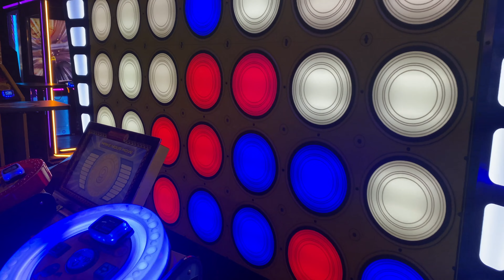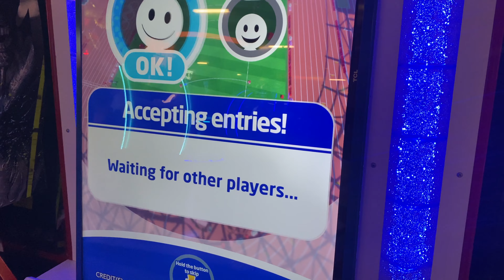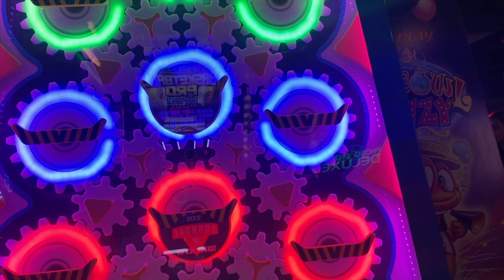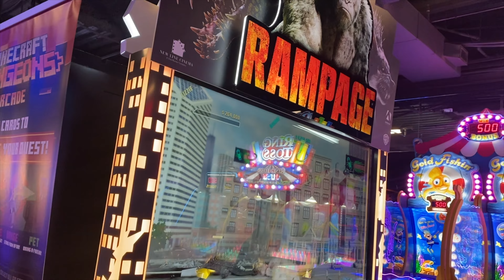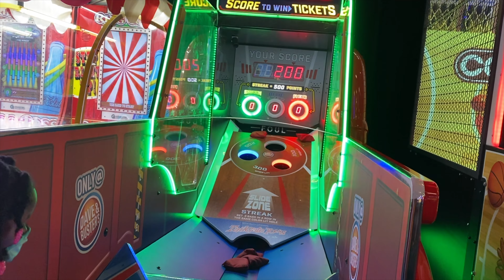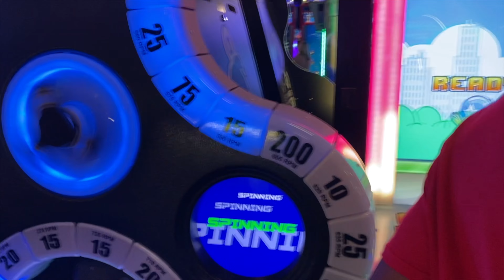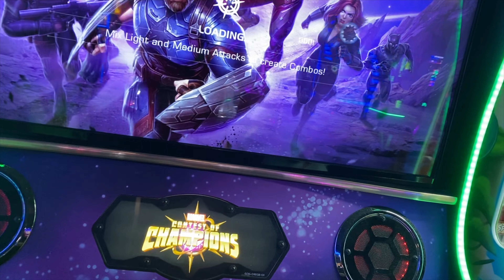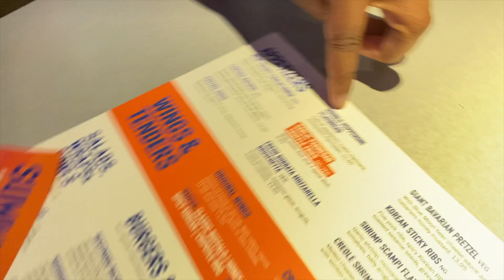Family Fun At Dave & Buster's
What's good TDF FAM? We back with another vlog on the day at Dave & Buster's. We had a blast.  dave & busters were a blast and I hop you all enjoy our day out. Our kids and I had a blast. The best place to go to have fun with your kids and have fun just like them.